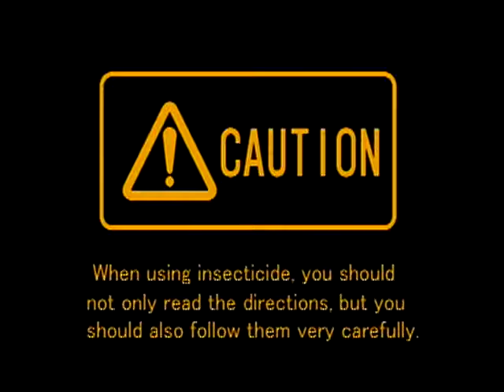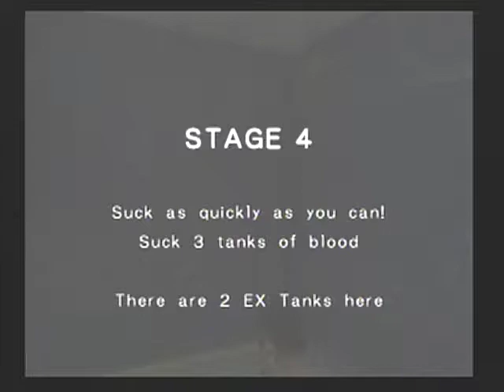Mister Mosquito - No commentary! Just pure gameplay - Play Together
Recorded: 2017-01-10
Backstory:
This was our very first ever video recorded for YouTube.
When we first started, Vinny and Dave played levels 1 through 6 of Mister Mosquito. However there was a problem with capturing their commentary, so they decided to not upload it.

Why is the video so small?:
This was recorded before the studio computer had a dedicated capture card. At the time we used an Elgato "Game capture HD" and the supplied software which (we didn't know at the time) was the worst possible thing we could have used.

We want you to join and play games with us!